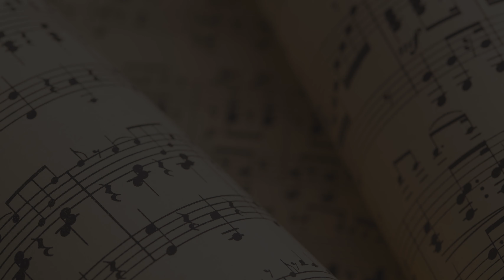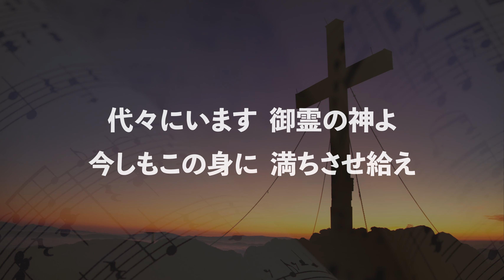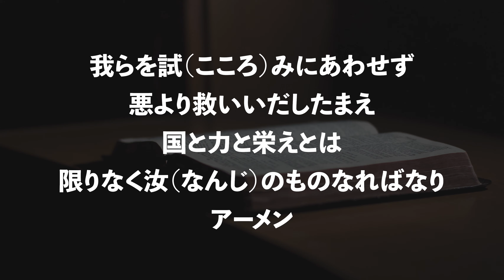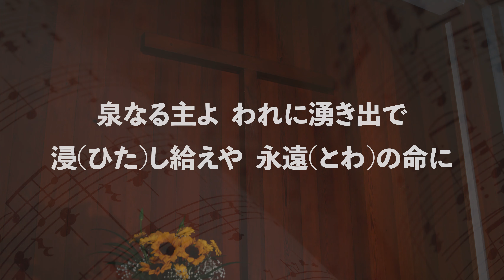In His Name, the Nations Will Put Their Hope 異邦人の望みである主イエス - June 14, 2020 - Nichigo Service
黙　　祷
招　　詞: 詩　篇１２８篇　１～６節
賛　　美: 新聖歌１３６「御霊よ降りて」
主の祈り
祈　　祷
聖書朗読: マタイによる福音書12章15～21節
メッセージ「異邦人の望みである主イエス」
賛　　美: 新聖歌３１０「愛するイエスよ」